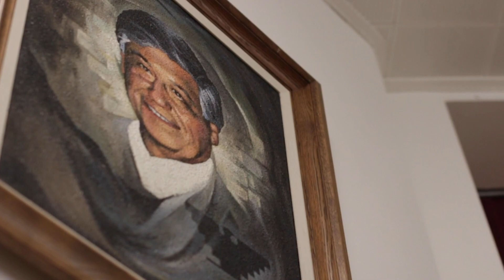Cesar E Chavez Elementary, Oxnard CA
We met with students K-8 at Cesar Chavez Elementary for mind setting and encouragement but most importantly recognizing why and who we want to succeed for in life.